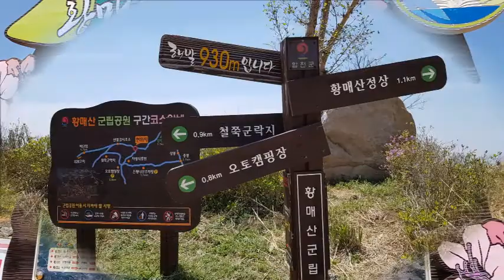철쭉 황매산 / 삼백초-김상배. 떠날수 없는 당신-김상배